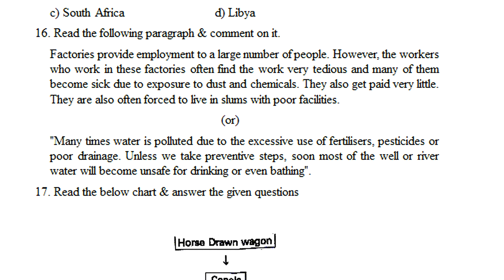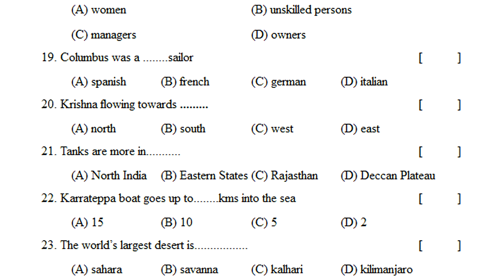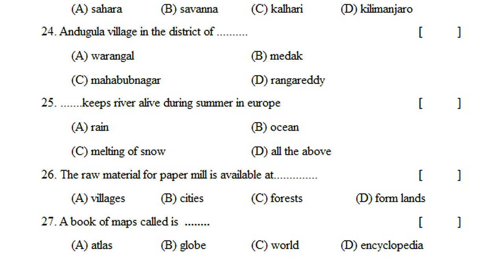sa1 paper social | summative test practice papers | social summative assessment guess paper class 7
7th class Social sa1 model question paper 2022,
7th class Social paper summative assessment 1 2022,
Related more links...

7th class fa1 question papers 2021 | fa-1 model papers 7th class 2021 | fa1 sample paper 2021

7th class fa1 hindi model paper 2021 | 7th hindi 2021 fa1 question paper | fa1 exam paper 7th hindi

7th class english fa1 question paper | fa1 7th english question paper 2021 | ts english papers fa1

MATHS
7th class fa1 paper maths | model paper for 7th maths fa1 2021| fa1 exam maths sample paper class 7

fa1 exam Social model questions class vii 2022,
fa2 exam Social model questions class vii 2022,
sa1 exam Social model questions class vii 2022,
sa2 exam Social model questions class vii 2022,
class 7 Social model paper formative assessment 1 2022,
formative assessment 1 question Social papers class 7 2022,
Social class vii formative assessment question paper 2022,
Social formative assessment 1 question paper class 7 2022,
summative assessment 1 question Social papers class 7 2022,